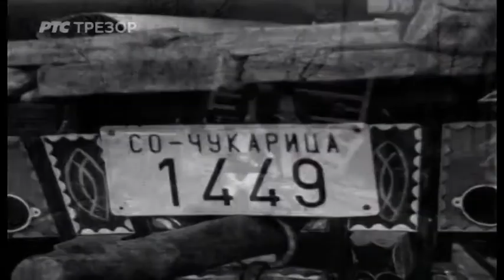Kako oženiti sina - dokumentarni film (Sremčica, 1972.)